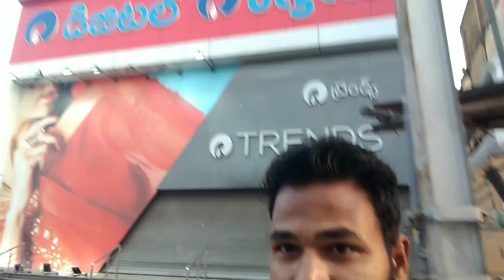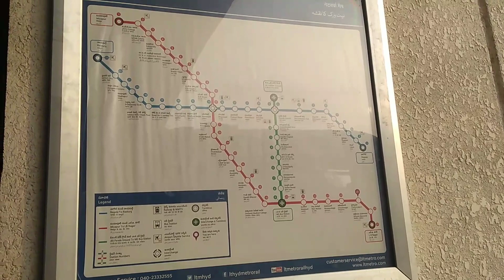My First vlog in Hyderabad | Hyderabad City | chitguppa Hyderabad | kannada vlog